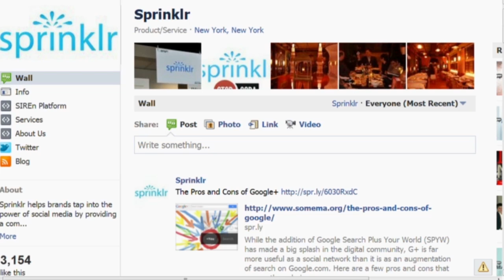Press Releases in New Media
Butch Steanrs and Stephen Saber talk with CEO of Sprinklr, Ragy Thomas, about how the change to new media is affecting him and his company.

CEOs know staying informed is critical for success but most do not have the time to research what is working in the ever changing global marketplace. CEO Corner brings CEOs from varying business sectors on screen to talk about their business.  Watch live every First and Third Thursday of the month at 11 am EST on The Pulse Network.